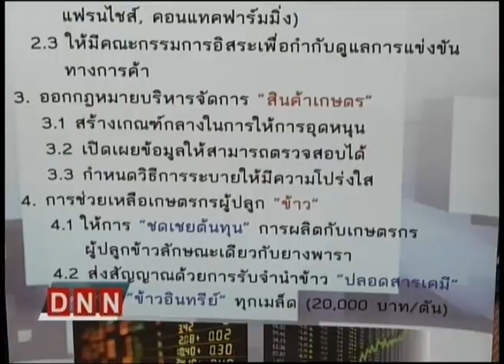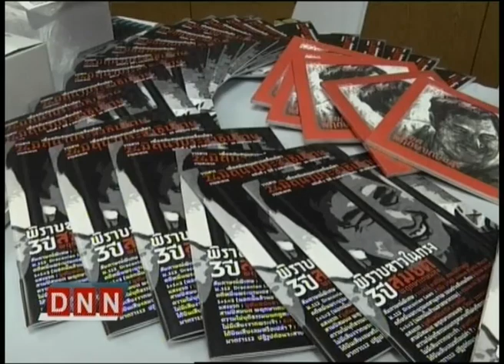1-5-57 ข่าวค่ำDNN พรรคคนธรรมดา อาสาแก้กฎหมายอาญา ม.112